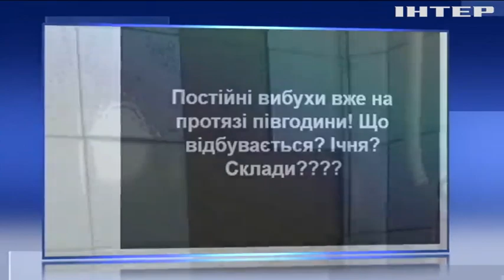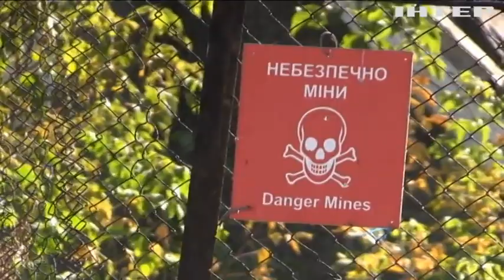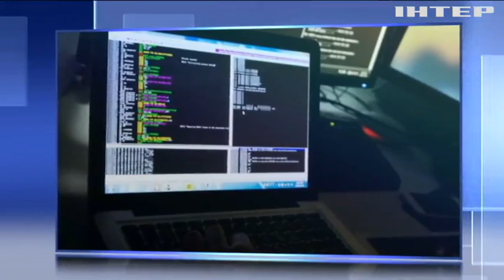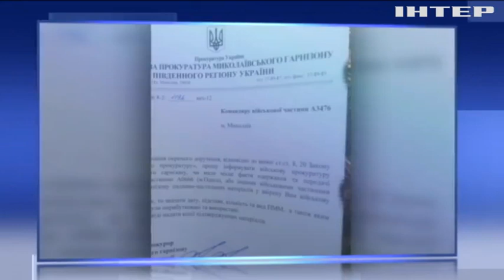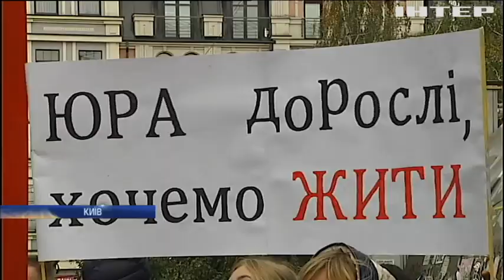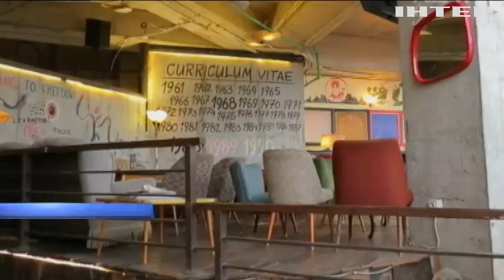Новости 12:00, выпуск за 9 октября 2018 года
Головні події на цю годину:
Ситуація на шостому військовому арсеналі. Останні новини з місця події;
Справжній полковник ГРУ. Встановлено особу другого "туриста" із Солсбері;
Приречені пацієнти. Люди з рідкісними хворобами пікетували Мінфін